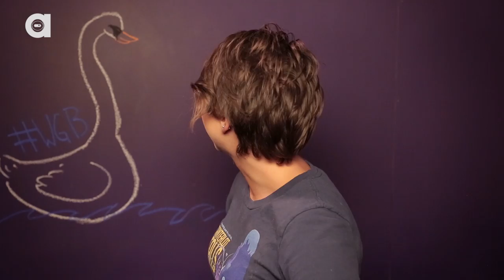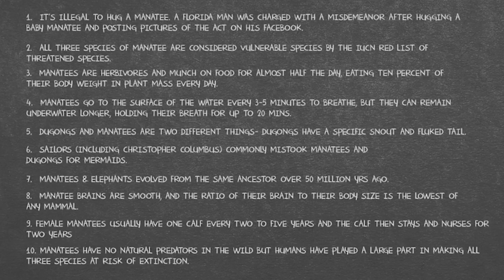Swans Remember Their Enemies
Swans are more than just a pretty face!  Find out how fascinating these wonderful waterfowl can be!

For next week's episode on Manatees, record yourself reciting one of the following facts in your own quirky way, then post it to Instagram with animalists!

It’s illegal to hug a manatee. A florida man was charged with a misdemeanor after hugging a baby manatee and posting pictures of the act on his facebook.

All three species of manatee—the Amazonian, West Indian, and West African —and the related dugong are considered vulnerable species by the IUCN Red List of Threatened Species. This is due to a variety of threats including boat collisions, hunting, habitat destruction, and toxic red tides.

Manatees are typically found in shallow coastal areas and rivers where they feed on seagrass, mangrove leaves, and algae. These herbivores munch on food for almost half the day, eating ten percent of their body weight in plant mass every day. With weights of up to 1,200 pounds, that is a whole lot of greenery!

Manatees go to the surface of the water every three to five minutes to breathe although they can remain underwater longer, holding their breath for up to 20 minutes

Dugongs and manatees are two different things- dugongs have a specific snout and fluked tail
Sailors (including Christopher Columbus) commonly mistook manatees and dugongs for mermaids
Manatees and Dugongs share a common ancestry with elephants. These creatures evolved from the same land ancestor over 50 million years ago.

Manatee brains are smooth (compared to our own that have cortical folds) and the ratio of their brain to their body size is the lowest of any mammal. They may not be as clever as dolphins, but manatees can learn basic tasks, are sensitive to touch and can differentiate colors.
Female manatees usually have one calf every two to five years and the calf then stays and nurses for two years

Manatees have no natural predators in the wild but humans have played a large part in making all three species at risk of extinction. About half of West Indian manatee deaths are caused by humans, and most are due to boat collisions. Manatees are quite buoyant and use their horizontally placed diaphragm and breathing to control their buoyancy. This and their average speed of 3 to 5 miles per hour means that manatees are way too slow to escape from the path of a speeding boat.